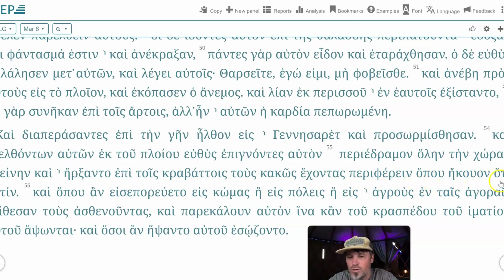320. Got Greek? Get Some! A Greek Reading of Mk 6:53-56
In this short episode, Dr. T. Michael W. Halcomb (@tmichaelwhalcomb ) reads Mark 6:53-56 slowly in Koine Greek using the Koine Era Pronunciation (KEP). Listen in. | ⁠GlossaHouse.com⁠